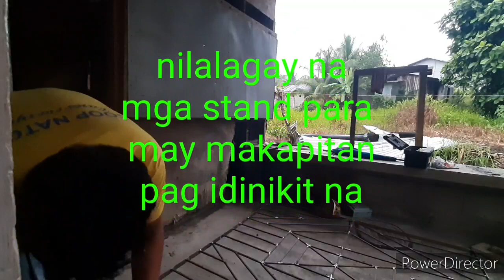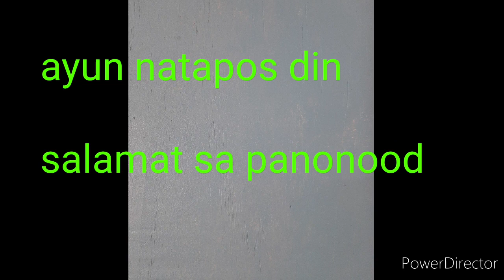Homemade Window grills, we save a lot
We made homemade grills, bumili kami ng welding machine, grinder at iba pa na need gamitin. Mahilig kasi ako maggagawa ng kung ano anu kaya bumili ako ng sarili kong mga gamit. At laking tipid talaga dahil kung pinagawa namin sa iba, same lang din ang gastos. Pero dahil kami kami lang din gumawa, nakasave pa kami dahil may mga gamit kaming magagamit sa mga next pang gagawin.

maraming salamat po sa mga nanood at manonood.